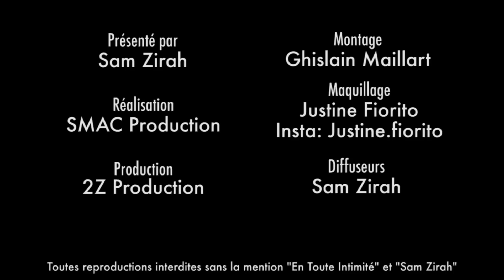Mélanight : Sa rupture avec Nacca ? Maéva lui a tout répété et elle grave déçu !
Découvrez pourquoi Nacca ne pouvait pas se mettre en couple avec Mélanie ...